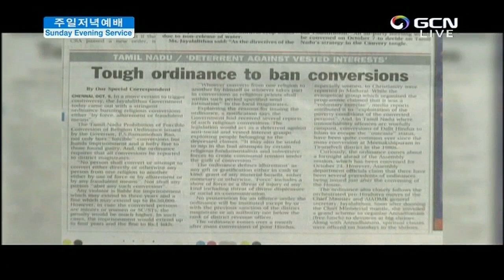答えの鍵―牧者の心(キム・チャンミン伝道師)2018.7.29主日夕方礼拝